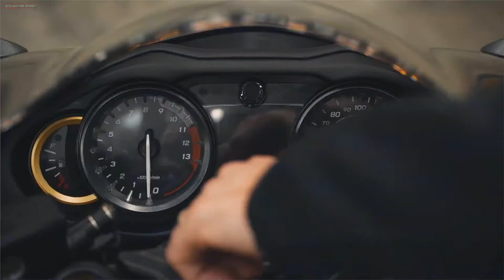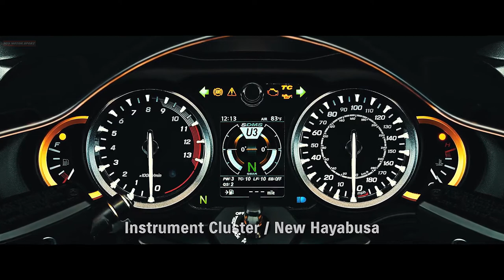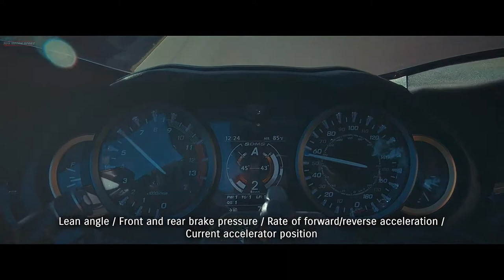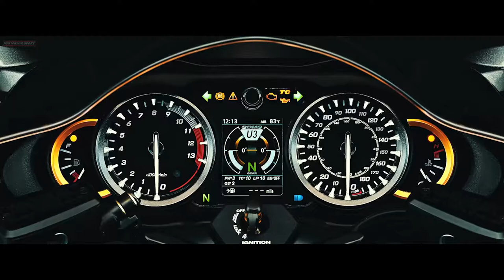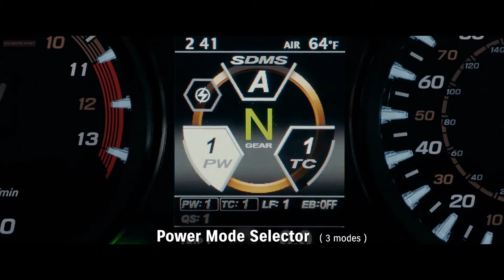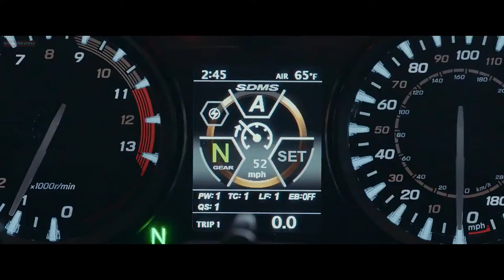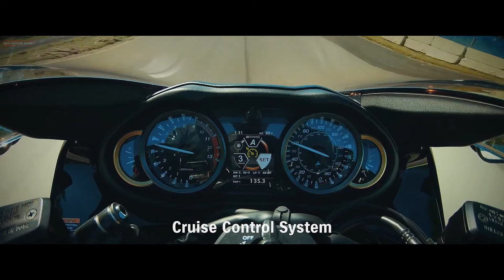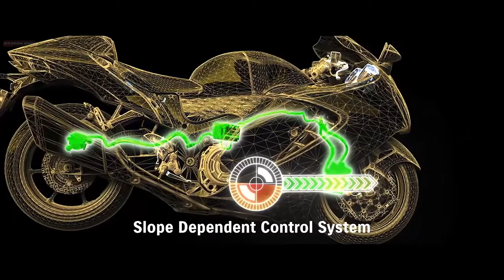2021 Suzuki GSX1400R Hayabusa